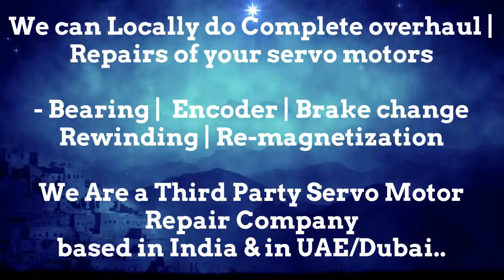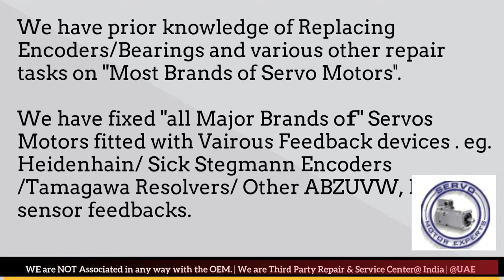OEMER India Servo Motor Heidenhain Sick Encoder Align Resolver Angle Adjust Karnataka